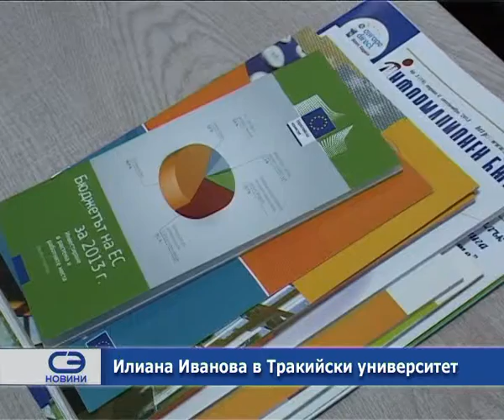Илиана Иванова в Тракийски университет